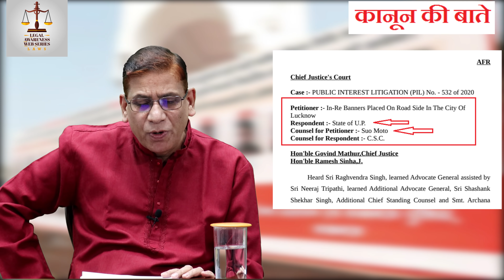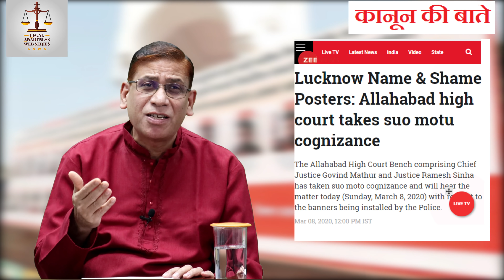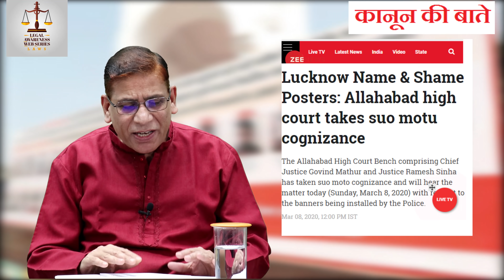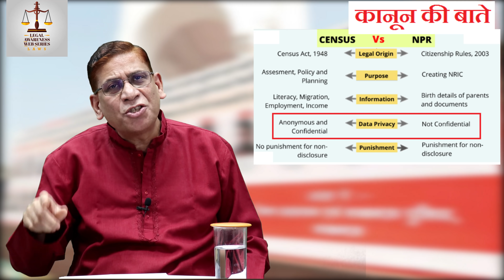CAA Protests: Allahabad High Court finds Names & Photographs on Hoardings as Privacy Violation.